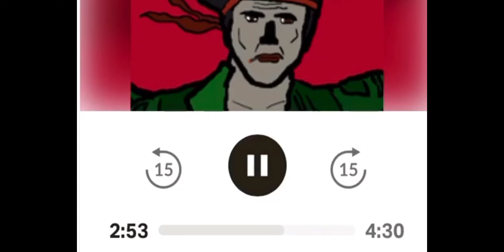mickey never came back but the good part only